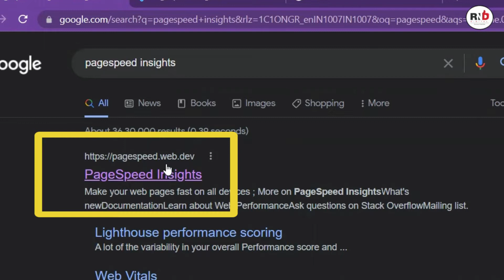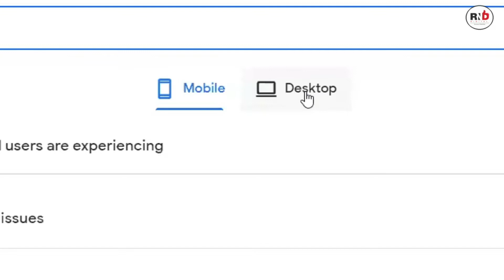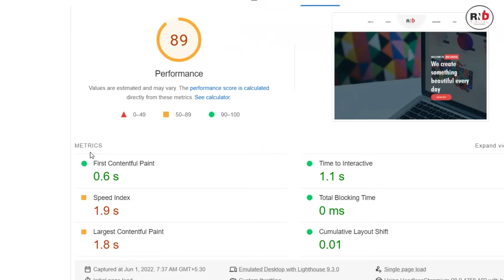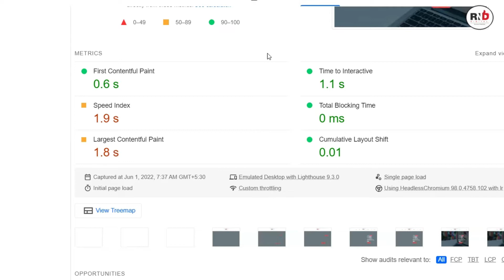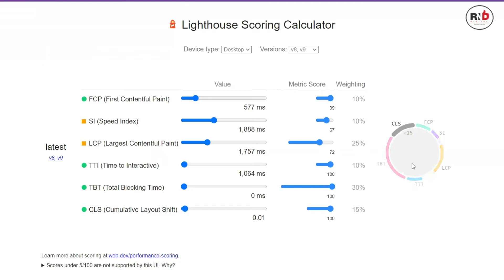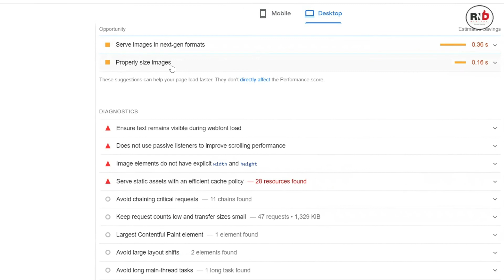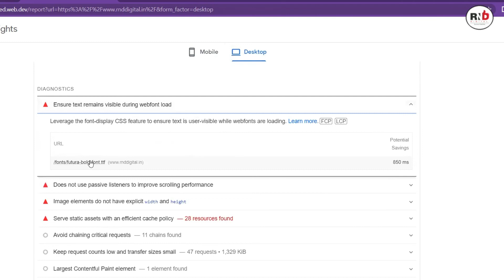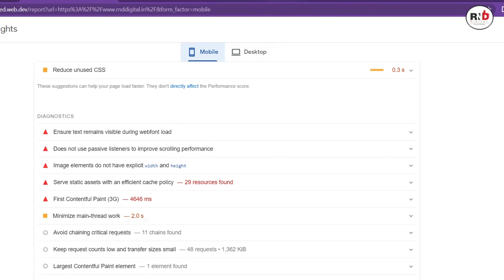How Do I Check The Speed of My Website | Website Speed Insights |How To Increase Website Speed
Google PageSpeed Insights websites ki speed aur performance ko test karne aur improve karne ka bahut achcha tool hai.